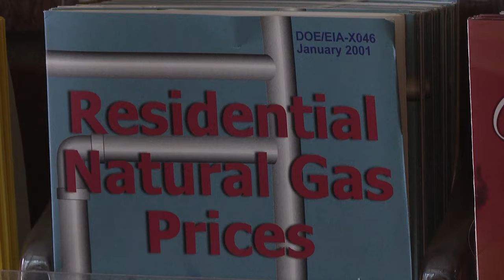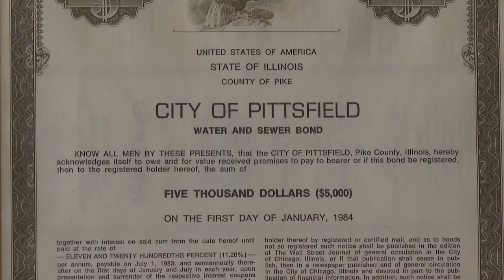Wintry Weather Conditions Feb. 17 on KHQA News at 6